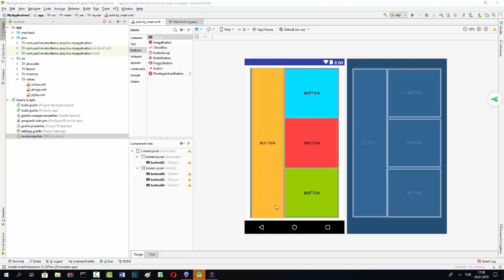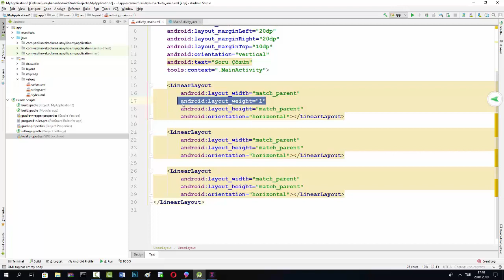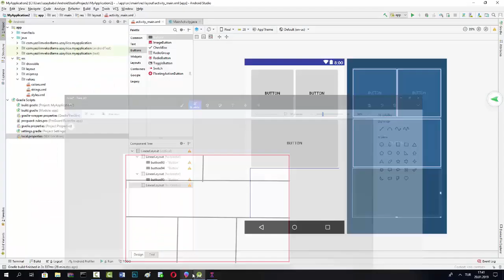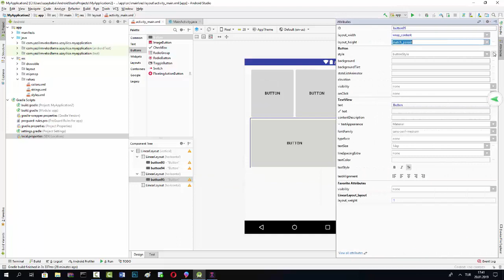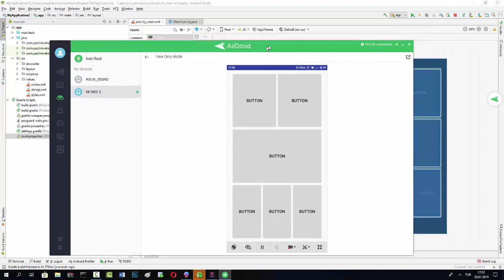Android LİNEAR LAYOUT ÖRNEK ALIŞTIRMA 3 ANDROID STUDIO PROGRAMLAMA EĞİTİM SERİSİ